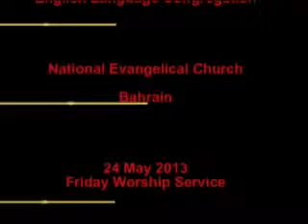24 May 2013 Friday Sermon